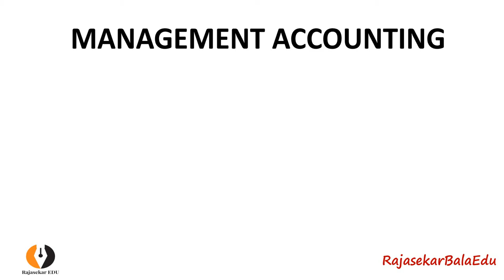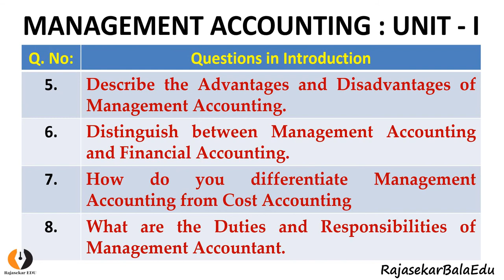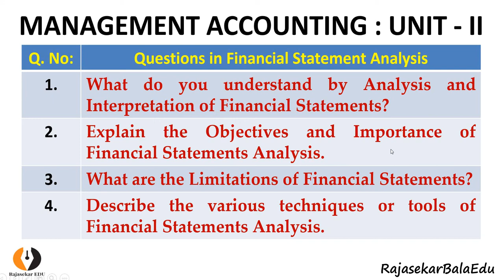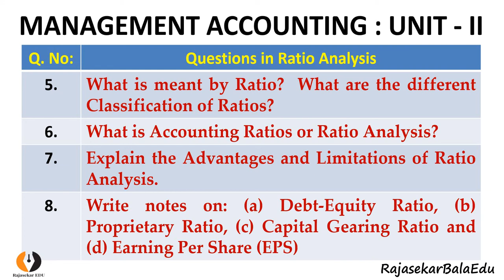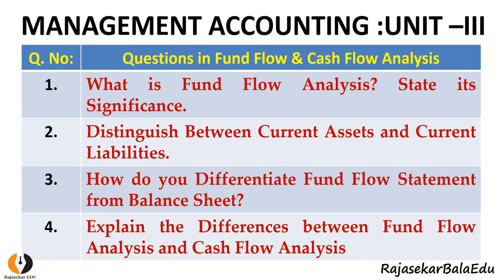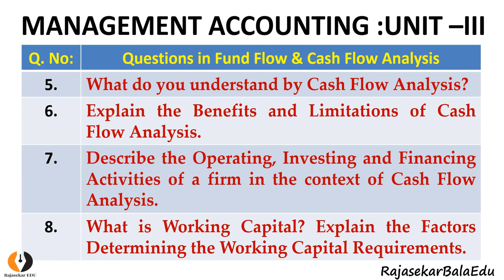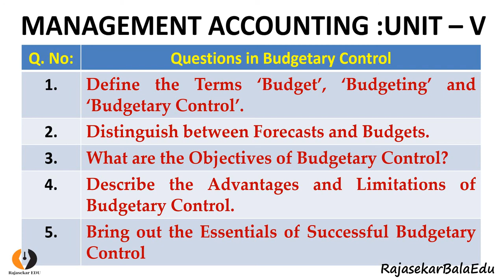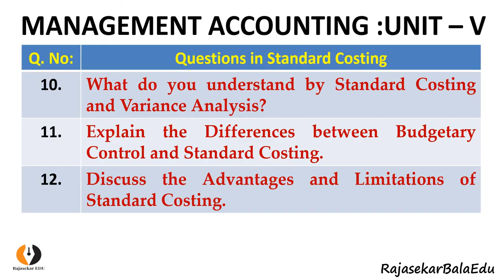Important Questions in Management Accounting| Exam Point of View| Unit - 1 to 5|Tamil|Dr.Rajasekaran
Management Accounting is very important subject in Commerce.  In the Even Semester, all Commerce and Management Courses are having this subject.  In this video, important theory questions are given for all 5 units.  The students can get maximum questions in their examinations from this important questions given in this video.